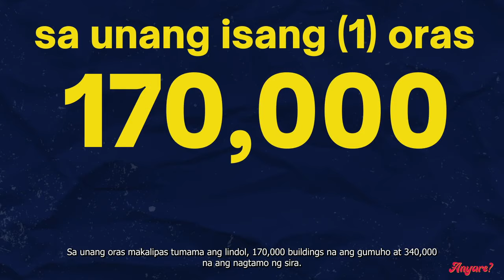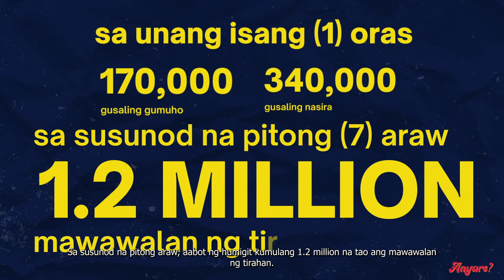Ready na ba ang Metro Manila sa 'The Big One?'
Hindi maganda ang pangitain para sa Metro Manila kung sakaling tumama ang magnitude-7.2 na lindol dito, ayon sa isang pag-aaral noong 2004.
Pero mula noon hanggang ngayon, anyare na sa paghahanda para sa pagyanig na ito?

Ang Anyare? ay isang web show ng Philstar.com na sumisikap na ilapit ang mga nagbabaga't hebigat na isyu sa pinakasimple't kwelang paraan, sa tulong na rin ng komentaryo ng mga dalubhasa't mamamahayag. Ayos 'di ba?